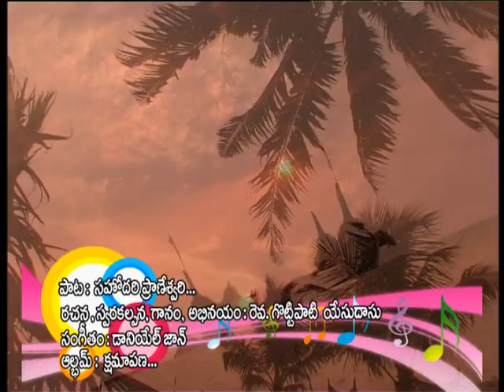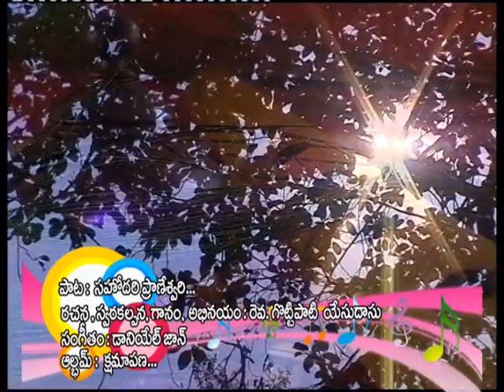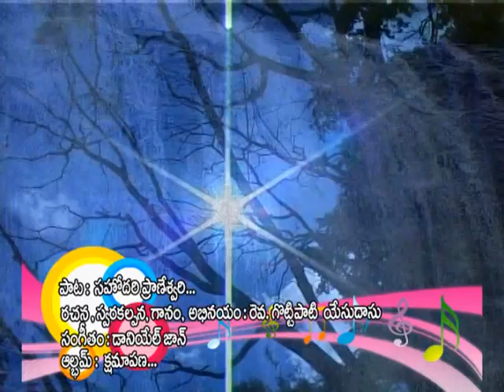TELUGU LATEST CHRISTIAN SONG SAHODHARI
SONG: SAHODHARI -2014
Lyrics, Tune, Singer: Rev. Gottipati Yesu Dasu & Sowjanya
Studio: djdigitals- Vijayawada